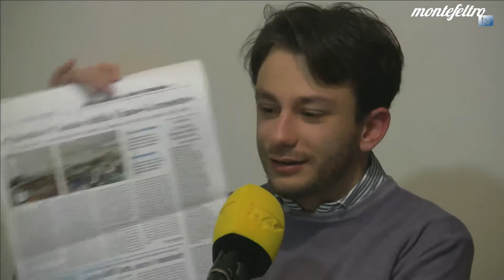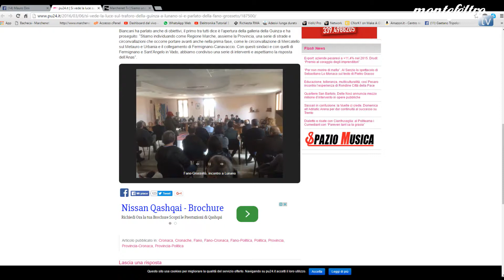Dalle Strade alle Fusioni, Prima Parte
In studio Tommaso Gentili